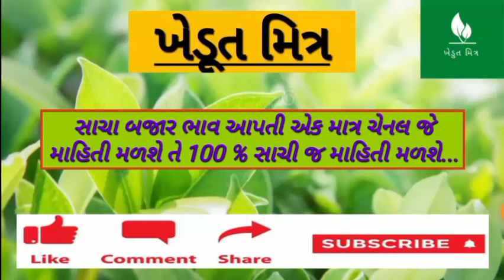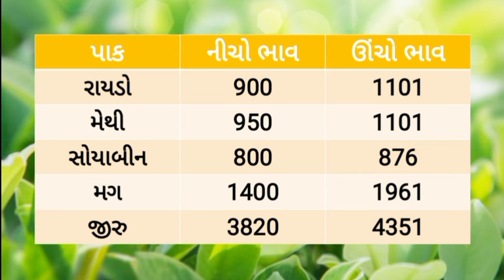🌱 Aajna bajar bhav 30/04/2024 |આજના બજાર ભાવ |rajkot aajna bajar bhav |jamjodhpur bajar bhav